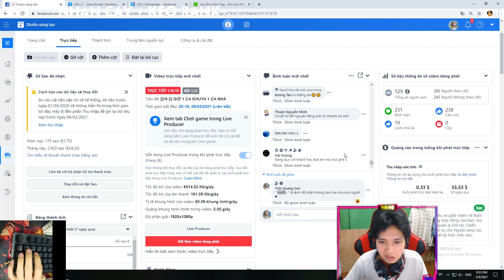DĂM BA CON EZREAL CÀY RANK, LẤY GÌ MÀ GÁNH TEAM?